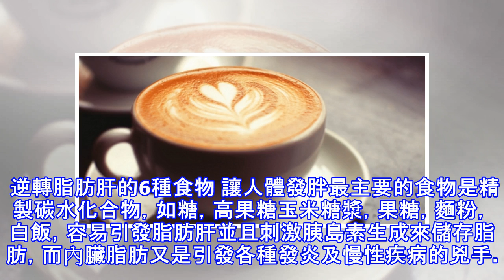這6種抗氧化食物能夠幫助代謝，想要逆轉「脂肪肝」就這樣吃！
加入好友，分享好文給親朋好友！ -- 脂肪肝是典型的文明病，嘉義基督教醫院指出，台灣成年人口的「脂肪肝」檢出率高達30-40%，亦即每2-3人，就有一個人罹患脂肪肝，儼然成為最普遍的「國病」。據《MindBodyGreen》報導，從事「脂肪細胞研究」的醫師Lori Shemek撰文指出，肥胖患者絕大部都有脂肪肝、肝充血的問題，當多餘的脂肪累積在肝細胞中，將會減緩身體的代謝，因此燃燒脂肪的速率減緩，導致肝藏被脂肪堵塞最主要的原因就是飲食習慣。 逆轉脂肪肝的6種食物 讓人體發胖最主要的食物是精製碳水化合物，如糖，高果糖玉米糖漿，果糖，麵粉，白飯，容易引發脂肪肝並且刺激胰島素生成來儲存脂肪，而內臟...